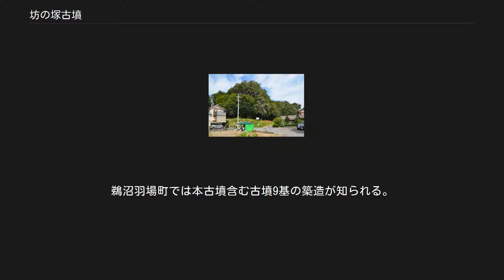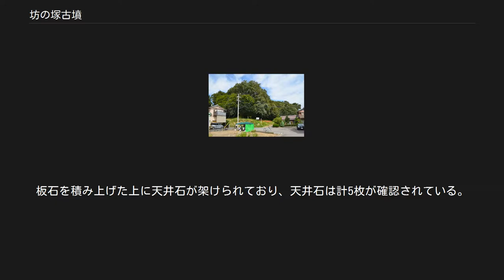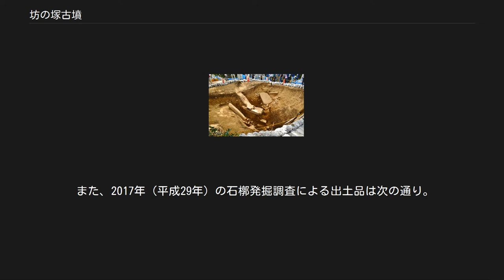坊の塚古墳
坊の塚古墳（ぼうのつかこふん/ぼうのづかこふん）は、岐阜県各務原市鵜沼羽場町にある古墳。
岐阜県指定史跡に指定されている。
 岐阜県では第2位の規模の古墳で、4世紀末（古墳時代中期初頭）頃の築造と推定される。
 岐阜県南部、各務原台地の東縁部に築造された大型前方後円墳である。
鵜沼羽場町では本古墳含む古墳9基の築造が知られる。
これまでには1886・1902年（明治19・35年）頃に盗掘に遭っているほか、1992年（平成4年）に周濠範囲確認調査が、2015年度（平成27年度）からは墳丘発掘調査が実施されている。
 墳形は前方後円形で、前方部を南西方に向ける。
墳丘長は120メートルを測り、各務原市では最大、岐阜県では昼飯大塚古墳（大垣市昼飯町、150メートル）に次ぐ第2位の規模になる。
墳丘表面では葺石・埴輪が検出されているほか、墳丘周囲には周溝が認められる。
主体部の埋葬施設は後円部中央における竪穴式石槨（竪穴式石室）で、前述のように盗掘に遭っているが、石槨内からは石製品などの副葬品の出土が知られる。
以上より、築造時期は古墳時代中期初頭の4世紀末頃と推定される。
 古墳域は1957年（昭和32年）に岐阜県指定史跡に指定されている。
 後円部の発掘調査では、3段の段築の1段目・2段目では埴輪は認められず、最上段（3段目）でのみ円筒埴輪列が認められている。
 竪穴式石槨2017年発掘調査時。
天井石4枚と板石が散見される。
 主体部の埋葬施設は竪穴式石槨（竪穴式石室）で、後円部中央に構築されている。
この石槨は明治以前（15-16世紀の山茶碗・土師皿が出土）および1886・1902年（明治19・35年）頃に盗掘に遭い、後円部中央には大きな盗掘坑が存在していたが、2017年（平成29年）にこの盗掘坑の範囲に限定して発掘調査が実施されている。
 発掘調査によれば、石槨は後円部中心からやや北西に位置し、墳丘主軸と平行の北東-南西方向を主軸とする。
板石を積み上げた上に天井石が架けられており、天井石は計5枚が確認されている。
石槨の全容は明らかでないが、規模は少なくとも長さ6メートル・幅1.5メートルを測り、同時期では大型の石槨になる。
現在、この石槨から出土したという遺物が伝世されるほか、発掘調査でも遺物数点の出土が認められている（後述）。
 石槨からの出土伝世品は次の通り。
 馬形埴輪の出土もあったというが、詳細は明らかでない。
 また、2017年（平成29年）の石槨発掘調査による出土品は次の通り。
 所在地 交通アクセス 関連施設 周辺 注釈 出典 （記事執筆に使用した文献） （記事執筆に使用していない関連文献）